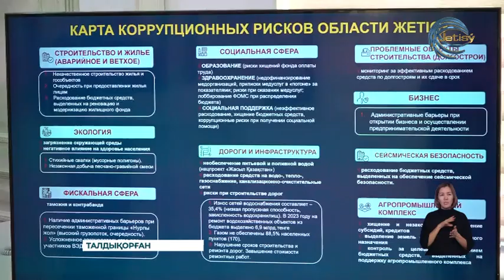Жемқорлық тәуекелдер картасы бойынша атқарылған жұмыс нәтижелері талқыланды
Жетісу облысында сыбайлас жемқорлық тәуекелдер картасы бойынша 2024 жылдың 3- тоқсанында атқарылған жұмыс нәтижелері талқыланды. Жалпы карта 9 саланы қамтиды. Әлеуметтік сала бойынша мансап орталығының жобалары шеңберінде еңбек қызметін тоқтатқан адамдарға жалақы аудару фактілері, бір айда атқарылған жұмыс үшін тұлғалардың есепшотына бірнеше рет қаражат аудару анықталды. Сондай-ақ, қысқа мерзімді кәсіптік оқудан өткен адамдарды жұмысқа орналастырмау фактілері кездесті. Ұсынымдарды орындау үшін мемлекет бюджетіне негізсіз төленген 4 млн. теңге өтелді. Ал, "Бизнеске жол" жобасы аясында үшінші тоқсанда 207 кәсіпкердің құқықтары қорғалды.